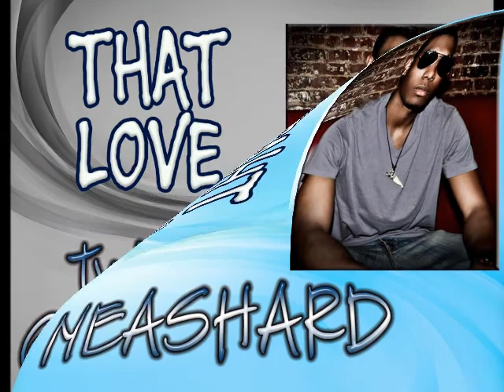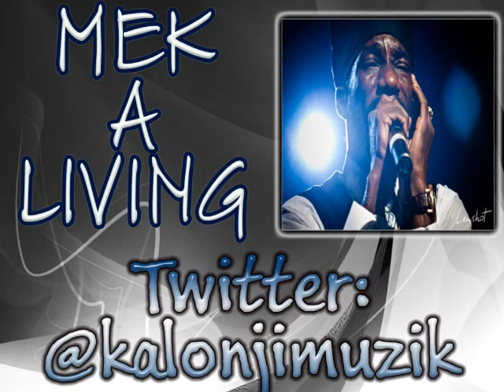Savali Riddim (Digital Vibez Ent) 2013 - Adonai Sound Official Mix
Savali Riddim (Digital Vibez Ent) 2013 - Promo mixed by Ras Adonai
1. G Whizz "Realist Life"
2. Zagga "More To Life"
3. Fyakin "Carry On"
4. Formila One "I Want You"
5. Saphire "Loving You"
6. Neashard "That Love"
7. Turbulence "We Shall Make It"
8. Sizzla "Mek A Living"
9. Pressure "Rasta Pledge"